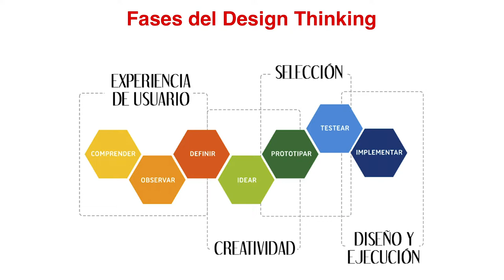DESIGN THINKING - Curs App Education 2019